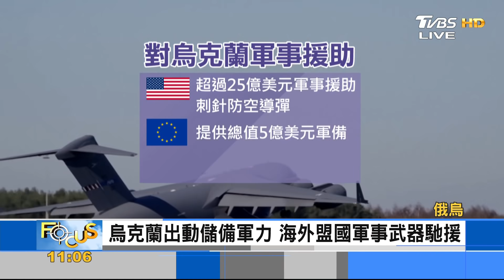普欽閃電戰未奏效 烏克蘭靠海外馳援力撐｜FOCUS午間新聞 20220302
「俄羅斯」揮軍入侵「烏克蘭」，外界一度以為普欽這波「閃電戰」，
可以馬上輕易攻下基輔等大城，然而烏克蘭靠著大批儲備軍力，
加上海外源源不絕的武器援助，準備把這場俄烏大戰拉長成持久戰。
不過軍事專家認為，俄羅斯擅長的遠距攻擊還沒有施展，
這場「俄烏大戰」結果如何，還很難說。